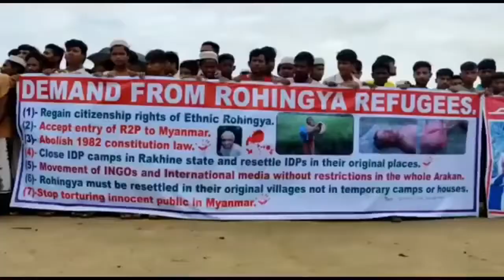Lets Go Home campaign by Rohingyas on 19 June 2022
Rohingya refugees living in 34 camps of Cox's Bazar, Bangladesh staged demonstrations on 19 June 2022 (Sunday) demanding repatriation back to Myanmar, where they fled a brutal military crackdown. Amid intermittent raining, the Rohingyas were seen marching on the roads of the the camps, chanting slogans and holding placards. The Rohingya handed out leaflets with some demand that includes their safe repatriation to Myanmar. Rohingya staged "Lets Go Home" marches and rallies ahead of World Refugee Day on Monday (20 June 2022).